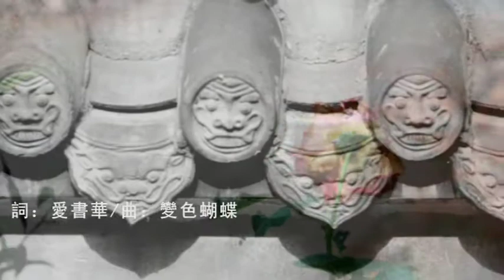VANITY- by Proximity Butterfly (Reprieve) 虚荣(字幕)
Vanity
From Proximity Butterfly's most recent album, Reprieve. A story of a man trapped in the rubble of the Sichuan Earthquake that took as many as 200,000 lives. The band's studio shook for several minutes that day of the earthquake leaving friends and family dead. This horrible event inspired "Reprieve", released by Maybe Mars (Beijing) in May of 2012. The album reflects a complex series of dream-states, hallucinations, guilt, sadness and the overall experience of feeling lost and forgotten in a world larger than yourself.
Self-recorded (live), the video does a completely uncut live take of the song 'Vanity' and adds a confusing story of the woman that is Dr. Chen in a past life, dealing with the torment of her own mind, her fascination with death and the darkness that makes up her humanity.
Recorded by Joshua C. Love
Audio Mixing & Mastering by Joshua C. Love
Cinematography by Jia Mao Yuan & Joshua C. Love
Video Editing by Joshua C. Love
Video Finalizing and Text by Jia Mao Yuan